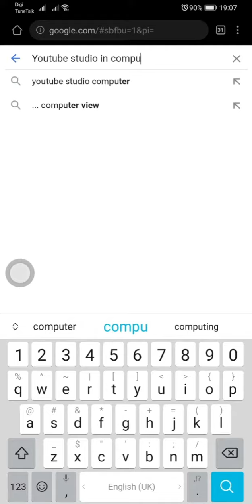MACAMANA NAK BUBUH GAMBAR HEADER KAT ATAS TU EHH???